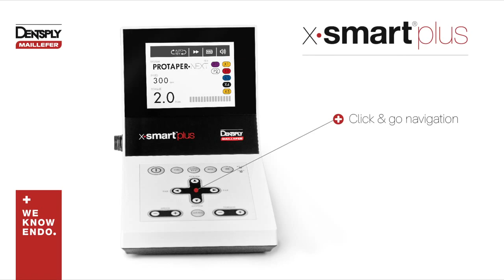X Smart Plus+ By DentsplySirona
XSmart Plus
Everything you like about XSmart with a plus. It has a miniature contra-angle head that can be adjusted in six positions.
Reciprocating motion and continuous rotation with a file library with preset programs such as WaveOne Gold, Protaper Next and others.
It can be operated on a rechargeable battery and when connected to the mains.